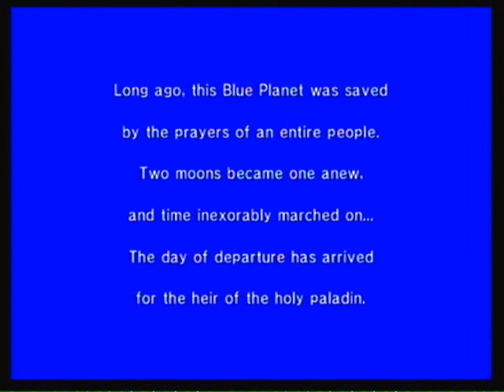Wiiware Playthrough: Final Fantasy IV- The After Years ~The Beginning~ Part 1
Here comes the sequel of one of my favorite all-time RPG games. Gogo retro!